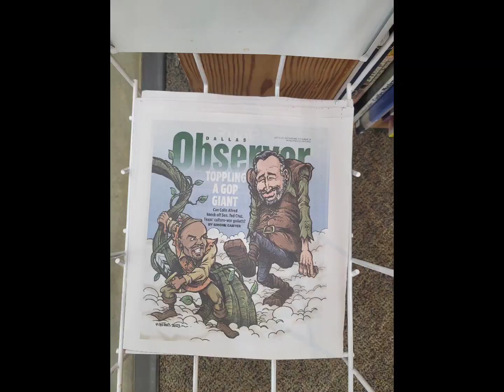미국여행 036. 텍사스 마트,다이소,중고서점